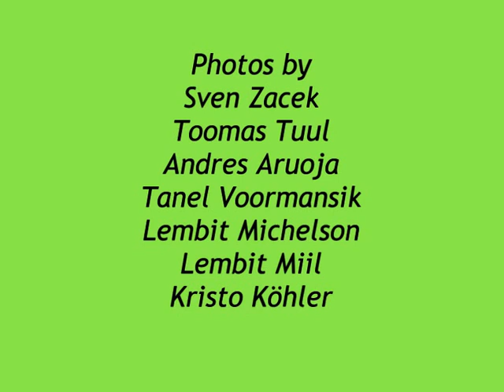Estonia beautiful nature- Animals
Here you can see short overview about Estonia wild animals.